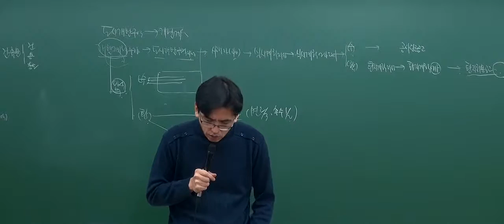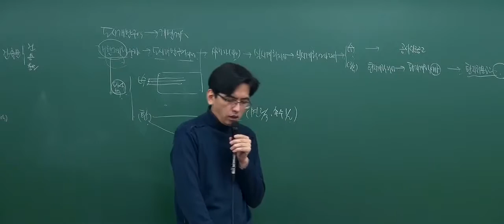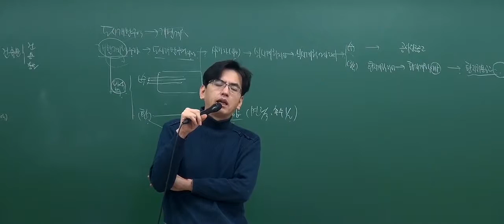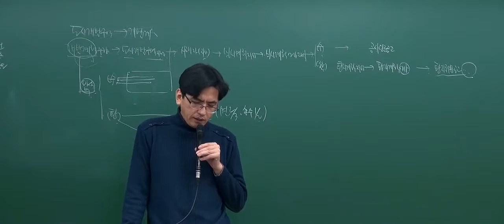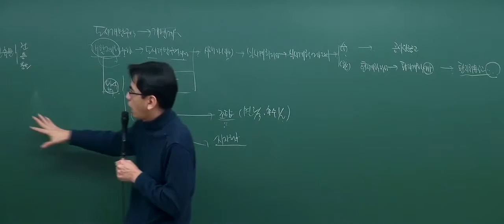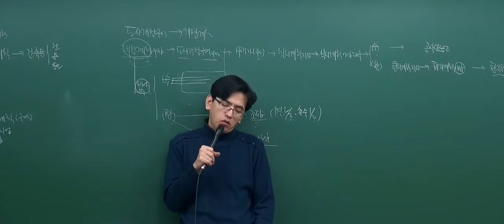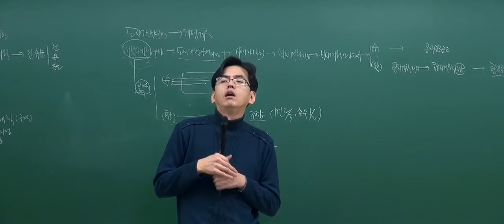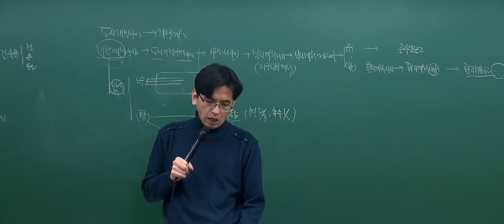[2017기본_4회3강] 공인중개사 강의_부동산공법(김동영)_ 도시개발조합 (P.89)